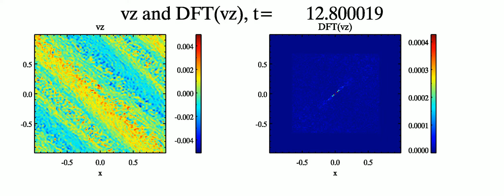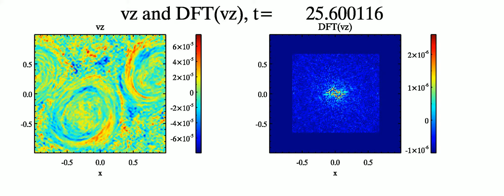3D Shearing Box Simulation: v_z & DFT of Kelvin-Helmholtz Modes (128x128x64)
Explore the dynamic evolution of Kelvin-Helmholtz modes in a 3D shearing box simulation, featuring detailed visualizations of the v_z velocity field and Discrete Fourier Transform (DFT) analysis. This simulation, performed on a grid of 128x128x64, captures the intricate interactions of turbulence and instability in a shearing environment.

📌 Simulation Highlights:
 • 3D Shearing Box: Investigating turbulence and instability in astrophysical flows.
 • v_z Field: Contour and evolution of vertical velocity modes.
 • DFT Analysis: Frequency-space representation of Kelvin-Helmholtz modes.
 • Grid Resolution: 128x128x64 cells for high-detail modeling.

🔬 Gain insights into the physics of shear-driven turbulence with this advanced numerical simulation.